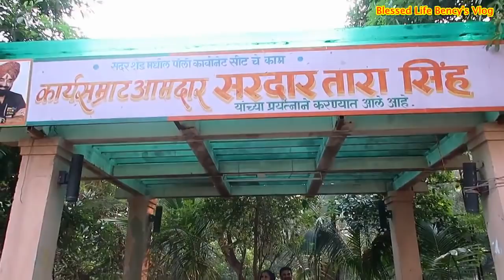നല്ല ഒരു പാര്‍ക്ക് ആണ് കണ്ടു നോക്കൂ /Mumbai Veenanagar Swapnanagari Garden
ലീവ് കിട്ടിയ ഒരു വൈകുന്നേരം എല്ലാര്‍ക്കും ഇഷ്ട്ടപ്പെടും ഈ കാഴ്ച്ചകള്‍.